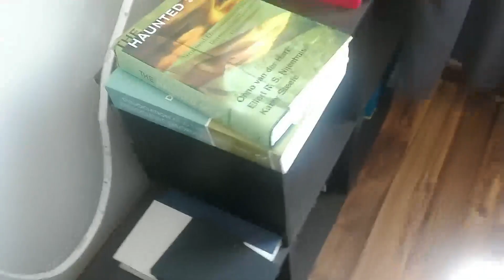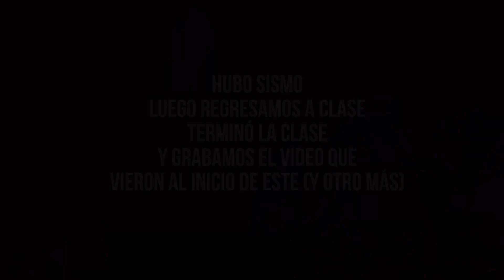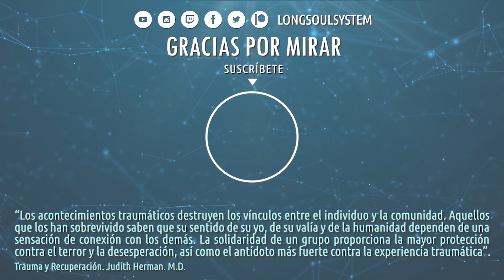Un Día con Longsoul | 200K y botón! | Trastorno de Identidad Disociativo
Celebramos los 200K, nuestro botón y muchos proyectos con un mini vlog de "un día con long soul system (LSS)".

00:00 200K y Noticias de cómo explotó el canal
13:41 Vlog Un día con LSS

**Este canal es un recuento personal y una guía de estudio y de psicoeducación, no pretende ser un sustituto de atención profesional ni ofrece atención profesional**

TAGS